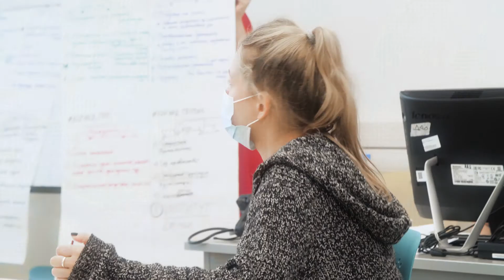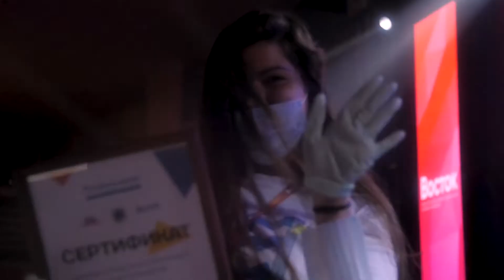⚓Всероссийский молодежный образовательный Дальневосточный форум «Восток»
💯Спасибо вам за яркую и насыщенную неделю. Это было незабываемо!

📍22-29 августа 2020 года, Владивосток, ДВФУ.